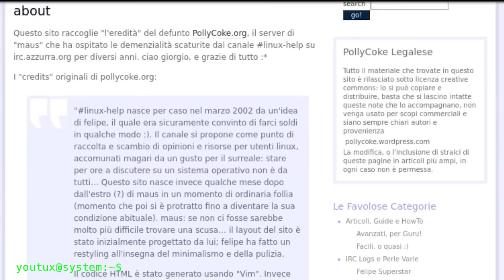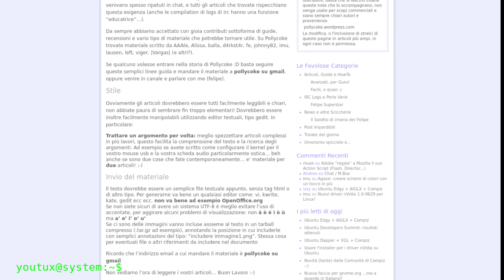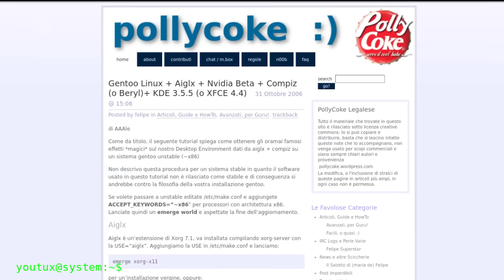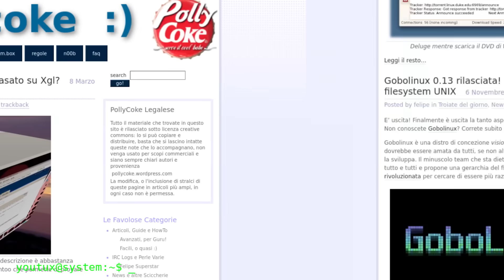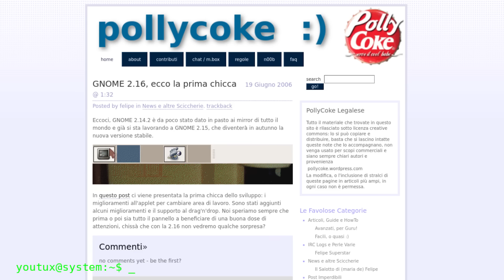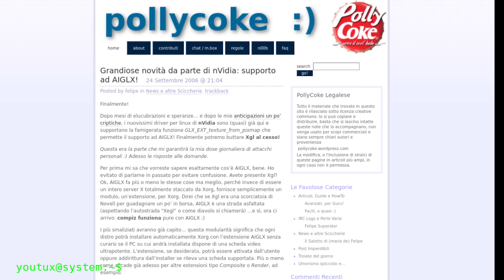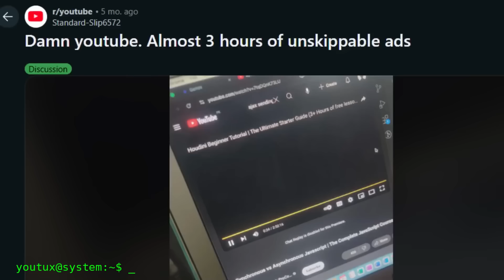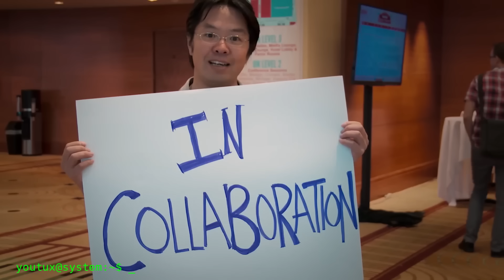Linux: 20 Years Ago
A journey back to the Linux ecosystem of the mid-2000s, when blogs mattered more than algorithms, Compiz felt like the future, and the desktop was a place of experimentation, passion, and community. By looking at Linux’s past, we try to understand what really shaped its present — and what might still define its future.